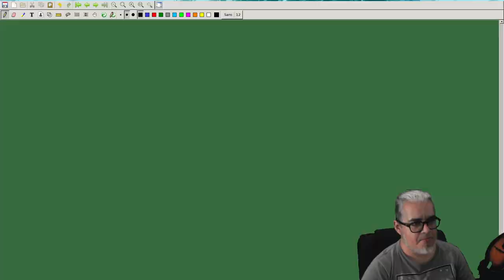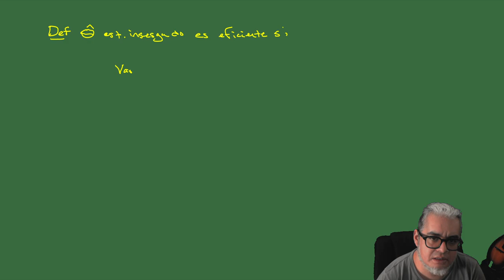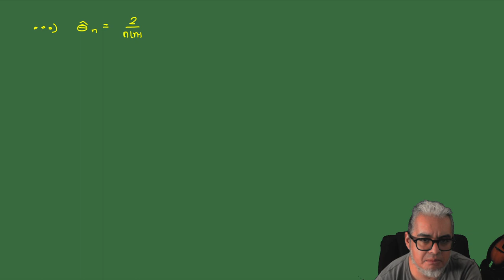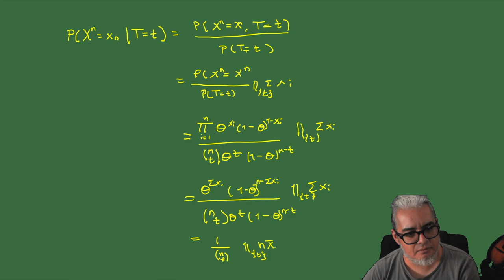Inferencia Sesión 9. Eficiencia y suficiencia